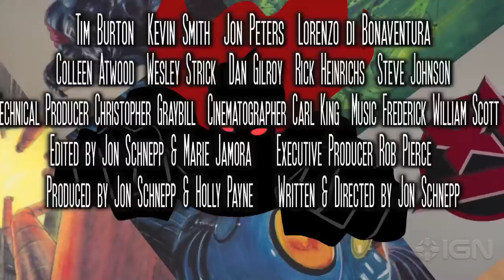The Death of Superman Lives: What Happened? - Final Trailer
The Kickstarter-funded documentary tells the true tales behind Tim Burton and Nicholas Cage's ill-fated Superman movie. Opens in select theaters on May 1, followed by video on demand, DVD, blu-ray and rental on July 9.